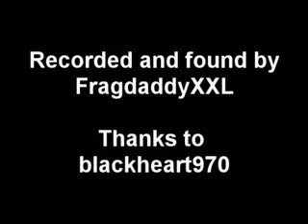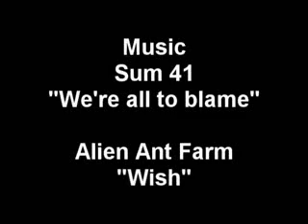Halo 3: Out of The Pit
I found a way on how to get out of The Pit. It can only be done in forge.